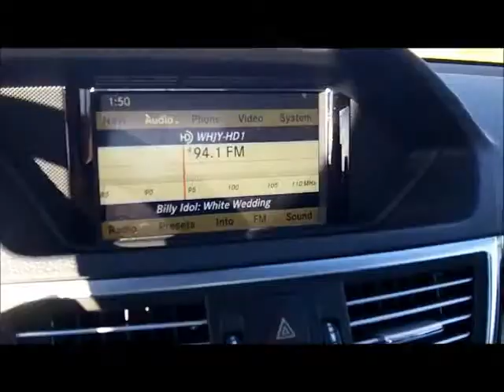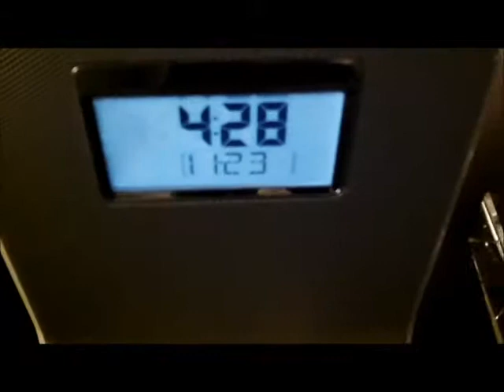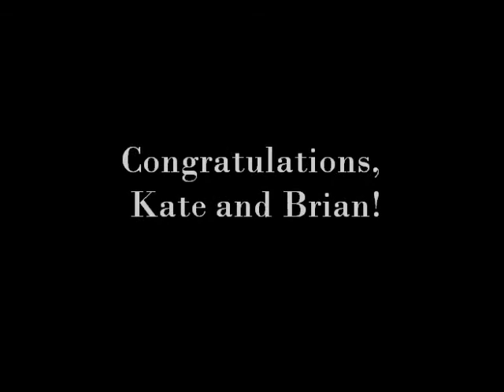For Kate and Brian Tamms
Our experience at Kate & Brian's wedding, 11/23/13